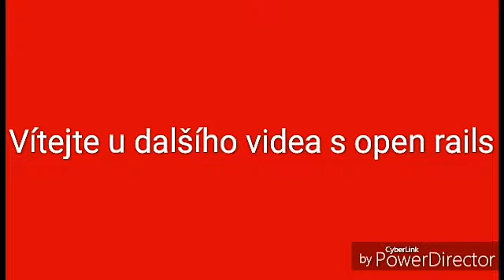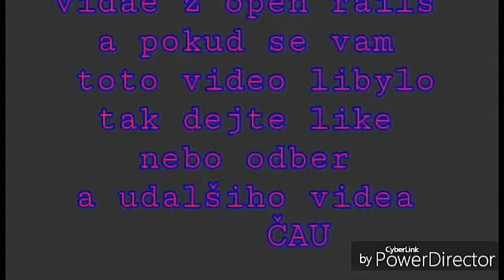Foto z open rails(1)